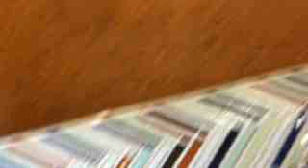#5【ちんさやRT】第一回福岡おぅふ会inTOCーTOC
時間: 22:26 | 総視聴数: 118人 | 最大同時視聴数: 35 | 端末: iPhone 4 | Saturday, March 26, 2011 21:33:30 |
FM福岡で毎週土曜深夜25時〜放送してた【ちんさやRT】の福岡の第一回オフ会です。
ツイキャスからの転載です。